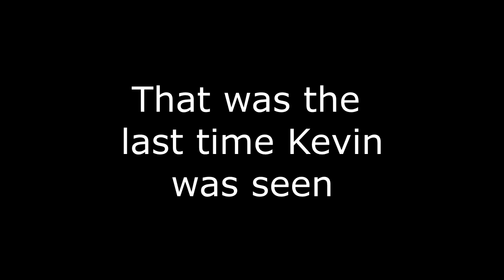Saving Kevin and our Village *emotional* 😭 (Minecraft pt. 12)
Kevin… after all that work… why have you abandoned us?? Full stream archive

R800 Camcorder
4K Camcorder
XLR microphone cable
Microphone boom arm
8’ Green screen
Lighting kit
Silent mouse